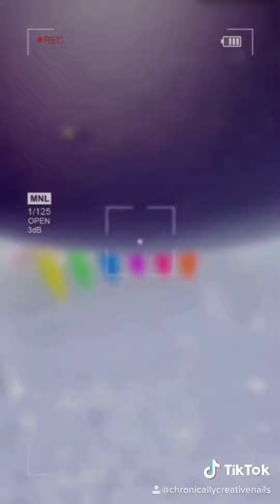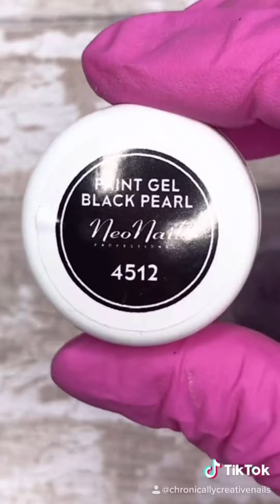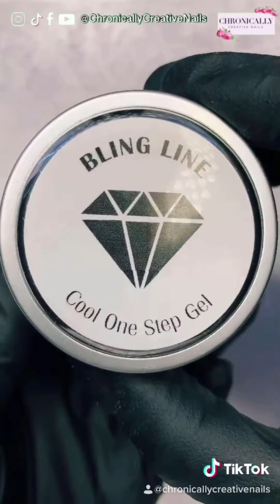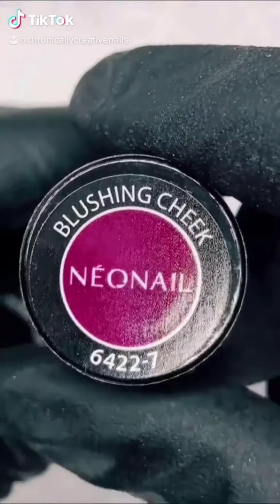2020 TikTok Tutorial Compilation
A compilation of all my TikToks from 2020 Edition

I will try to post a TikTok compilation once a month. This is the work I do behind the scenes of YouTube. I know not everyone has TikTok so I wanted to be able to share this with you all. Everything from my Nail Sugar UK slow mo top coats, mini tutorials to what I wear on my own nails.

For All Glitters I Use Check Out Nail Sugar UK

For All Gel Products And More Check Out The Little Nail Shop
lots of love
Chronically Creative 💋
✨Stay Creative✨